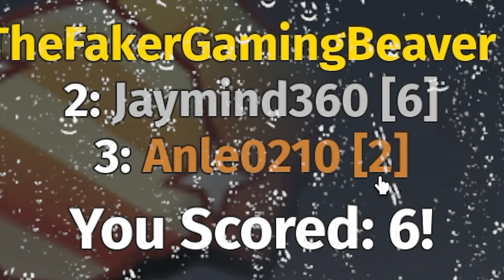THIS NEW HALLOWEEN EVENT BOSS IS CRAZY! - Creatures of Sonaria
There is a new event in Creatures of sonaria and there is also a new boss!!!

Creatures of Sonaria is a creature survival game that provides players the opportunity to interact with other users and sometimes NPCs (non-player-characters) in a colorful environment containing various biomes, a variety of creatures, and unique play styles.